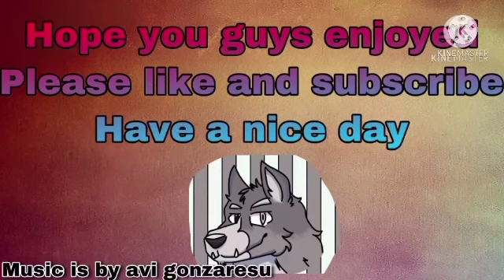Camping with your lamia best friend asmr